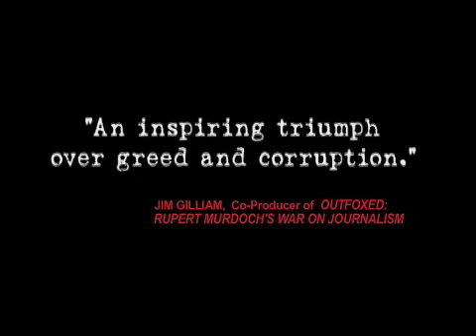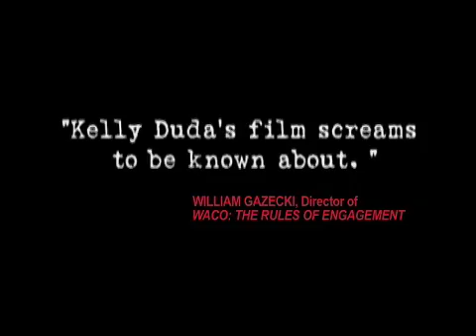Movie Trailer for Factor 8:The Arkansas Prison Blood Scandal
Trailer for the award-winning independent documentary film by Kelly Duda.  to learn more.